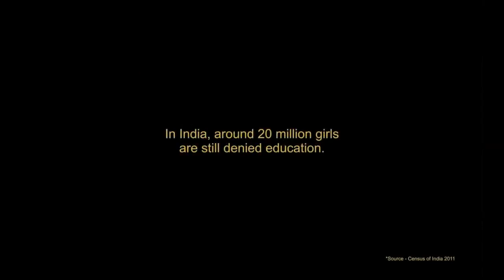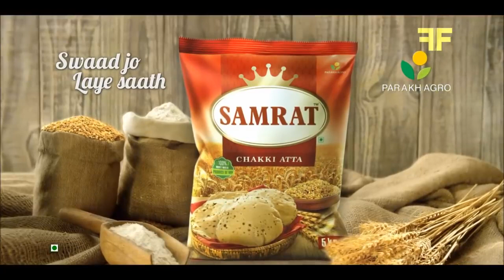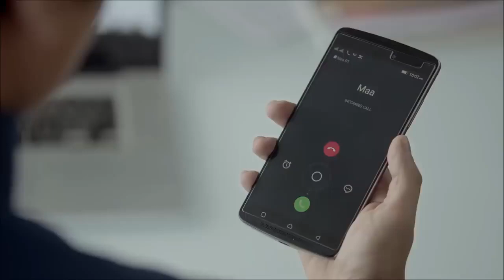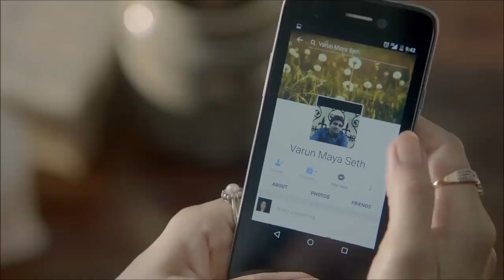7 Emotional thought proving ads | Part-1